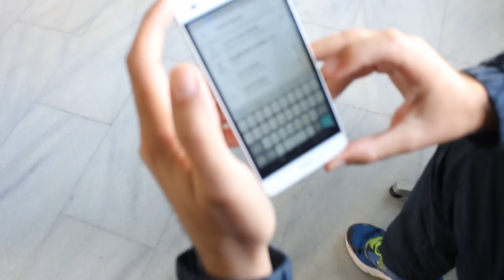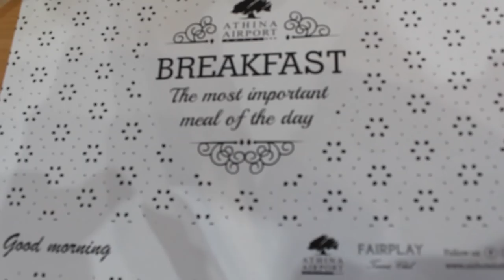FTA JOURNEYS | EPISODE 1, THESSALONIKI | TRAVEL VLOG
Μαζί με το νέο YouTube κανάλι της Fernandez Tennis Academy έρχεται και το 1o επεισόδιο του "FTA Journeys" στη Θεσσαλονίκη! Ένα travel vlog μέσα από το οποίο μπορείτε να "ταξιδέψετε" μαζί μας στις αποστολές του αγωνιστικού τμήματος FTA σε τουρνουά tennis. Προετοιμασία, υπευθυνότητα, ομαδικό πνεύμα, μάχη,  χαρά και απογοήτευση, σε ένα περιβάλλον έντονων συναισθημάτων μέσα στο οποίο ο αθλητής διαμορφώνει μια ισχυρή και ανεξάρτητη προσωπικότητα. Κάθε ταξίδι είναι μια γλυκιά ανάμνηση. Enjoy the journey!

Facebook: FTA Fernandez Tennis Academy
Youtube: FTA Fernandez Tennis Academy

MUSIC
Danger Sport
Business Motivational
Mornings
Cinematic soundtrack